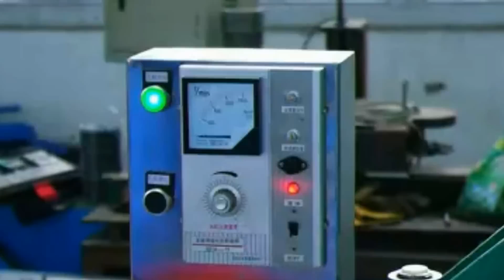automatic easy open cans screw capping machine metal cans capping system automated capper line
It artificially only need to put the can lid on can body, and then put it on a pot supporting plate;step on the pneumatic switch, it will automatically complete the can capping process.
Thus not only reduces the labor intensity of the workers, but also the technical requirement of workers is greatly reduced.
Main parameter of tin cans capping machine:
Model YX-MC01
Production:  45-55pcs/min
Suitable thickness: Max. 0.5mm
Suitable diagonal:  210-330mm
Suitable height:  400mm
Power:  2.2KW
Dimension:  2800*945*1860mm
Net weight:  1500Kg
Our Factory since 1992 has been manufacturing the cosmetic&food making and packaging machinery.In these field we have the experience rich enough to solve the questions encountered by our customers from both home and abroad.For more information about various high quality machinery like automatic easy open cans screw capping machine metal cans capping system automated capper line,please email via or browse our